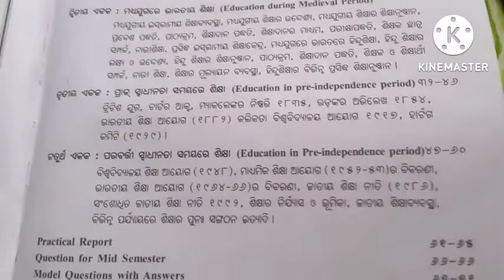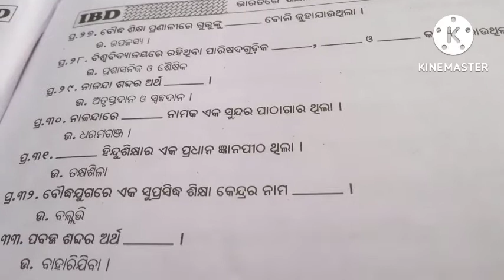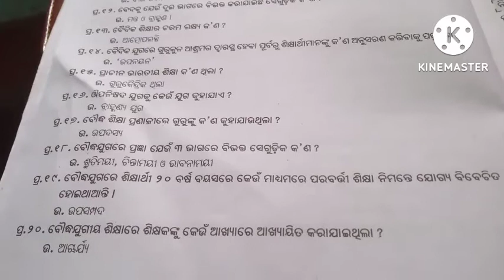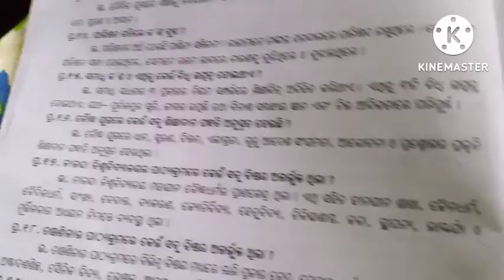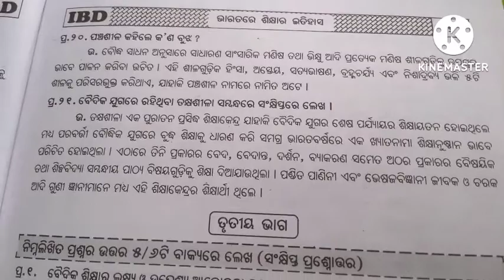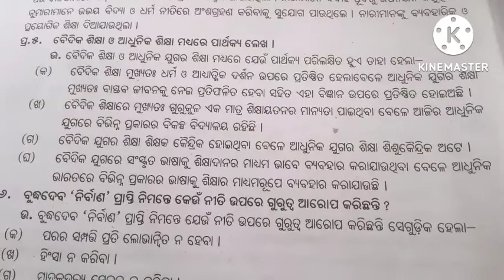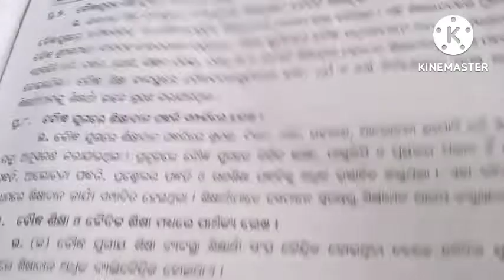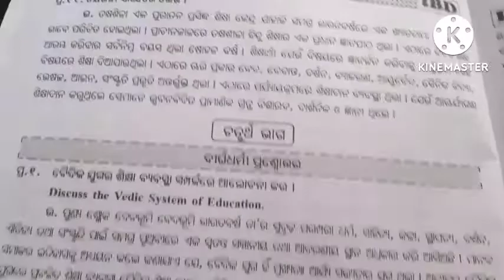+3 1st semester EDN HNS ପ୍ରାଚୀନକଳରେ ଶିକ୍ଷା